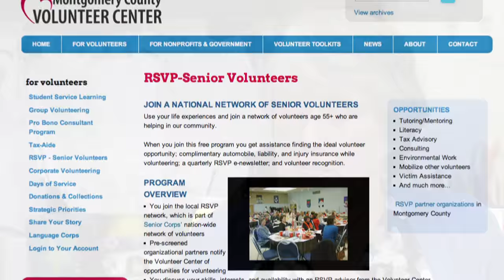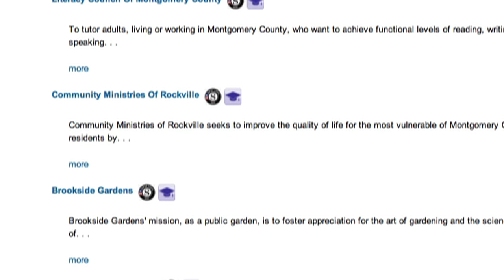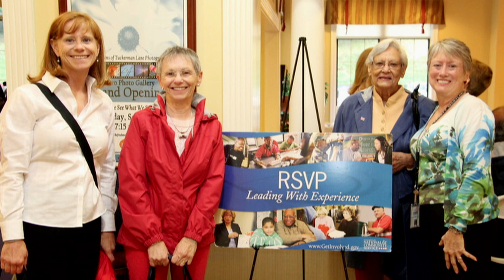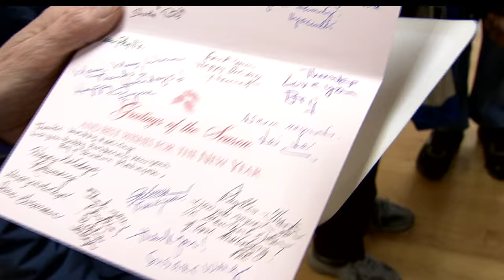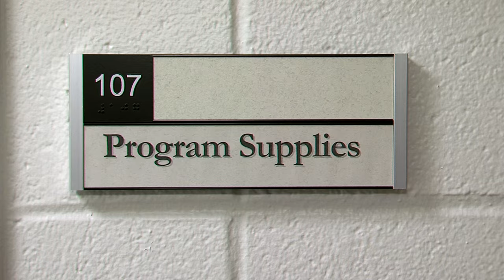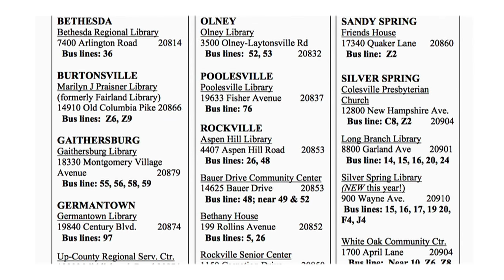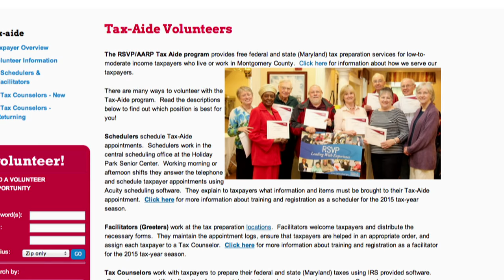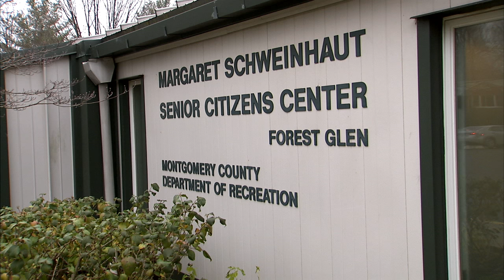Did You Know #54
Retired Senior Volunteer Program (RSVP)